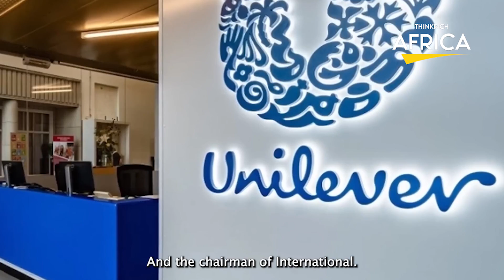The 10 Richest African Kings in 2023 | The Richest Monarchs Revealed!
In this captivating video, we dive into the world of African royalty and unveil the top 10 wealthiest African kings in 2023! From ancient dynasties to modern-day monarchs, these kings have amassed incredible fortunes and wield immense power. Join us as we explore their fascinating stories, reveal their sources of wealth, and count down to the richest African king of them all.

Expect to be amazed by the opulence, history, and cultural significance of these regal figures.